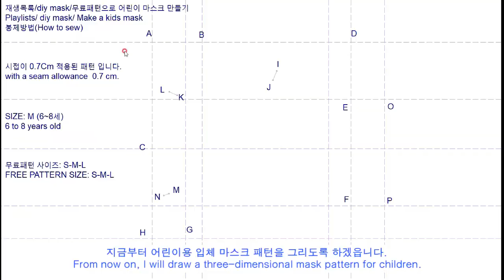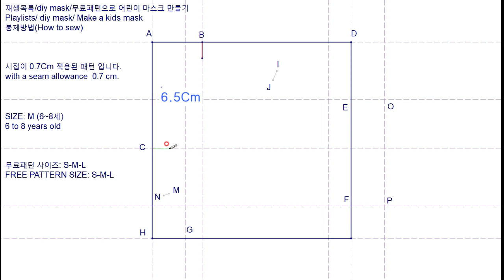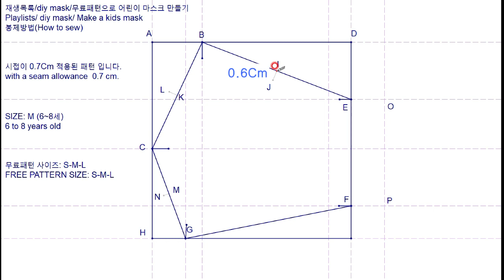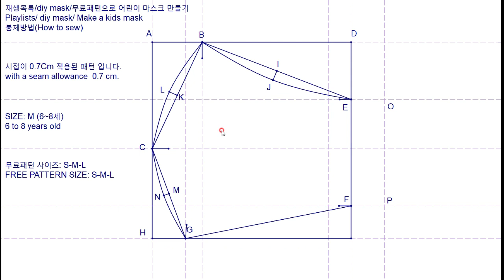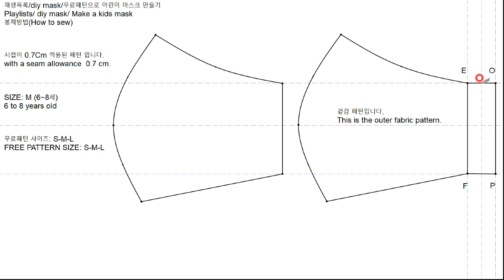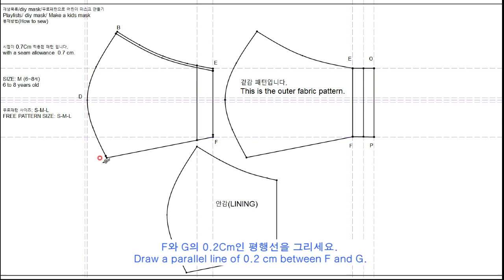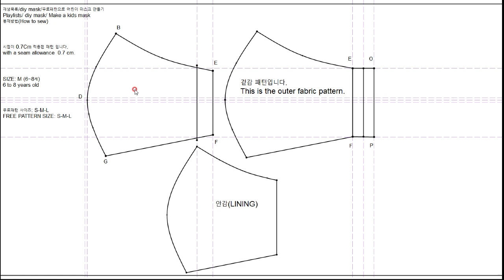How to make a mask for kids I how to draw mask pattern I 어린이 마스크 만들기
↓↓↓free pattern download/ 무료도안/패턴 다운로드